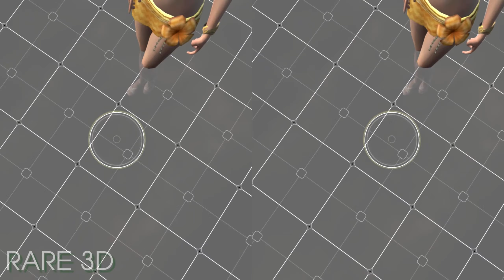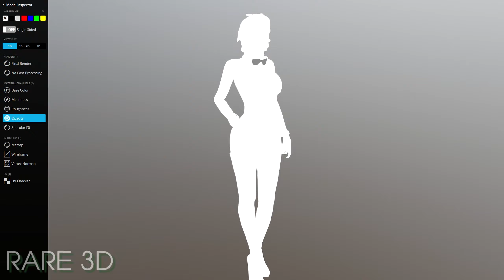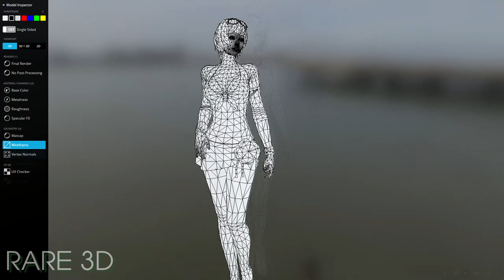Fox Summer GR & BL Crossfire Mobile 3D Model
Fox Summer GR & BL Crossfire Mobile 3D Model [Rare 3D]
Fox Summer GR & BL Crossfire Legend 3D Model
Model by Alx_flameniro